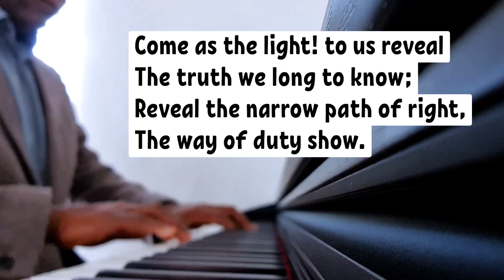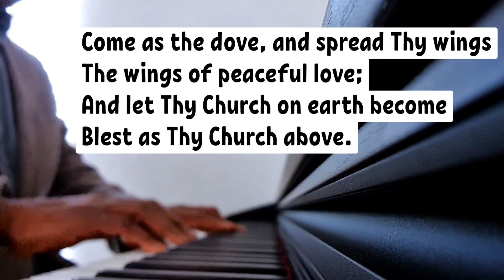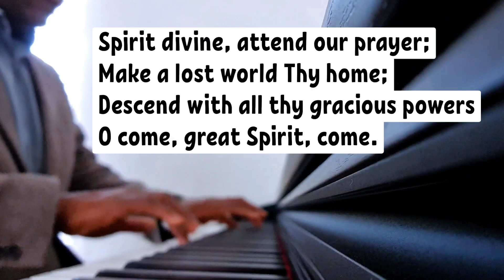Spirit Divine Attend Our Prayers / instrumental with lyrics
Spirit Divine Attend Our Prayers / piano instrumental with lyrics. A beautiful, old-time Christian hymn, here played on piano. Each piano sound comes out distinctly; a delight to listen to.

Your comments and views on the video are also welcome. Emmanuel